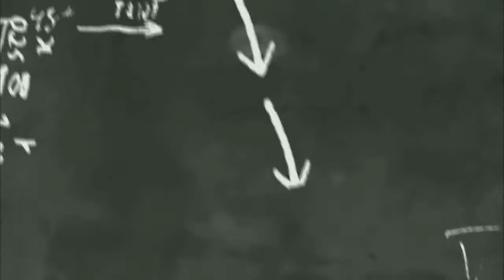LATBER Gasstrack Bumi Sebiduk Sehaluan Kelas bebek 2 tak (FIZ R)Oku Timur